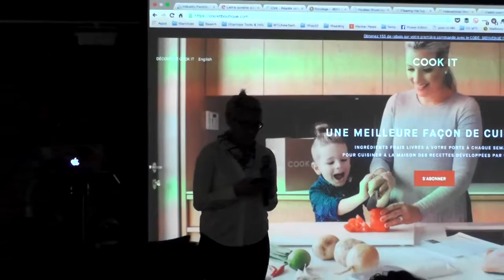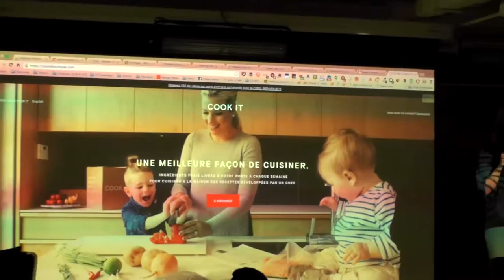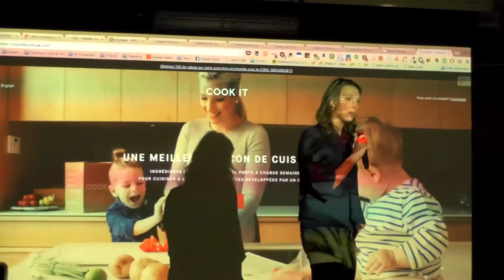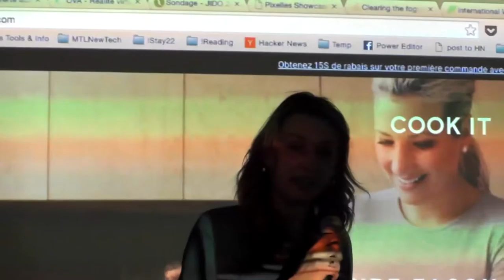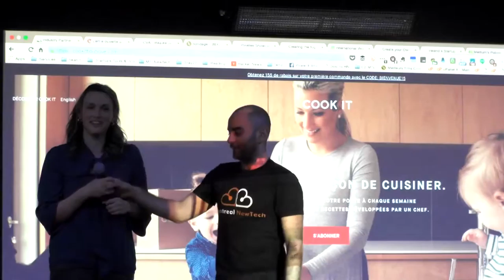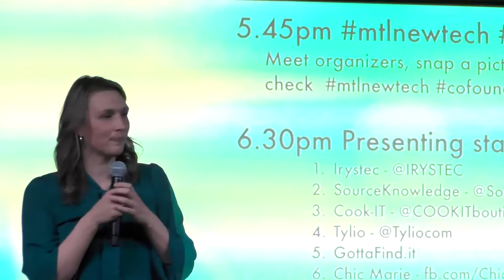Montreal New Tech - International Women's Day Edition: Cookit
What better way to celebrate International Women's Day than to meet the ladies who make the tech scene in Montreal! The event will highlight successful entrepreneurs in Montreal but, most importantly, share their experience and learnings, and show the participants the huge world of possibilities and support in Montreal’s startup scene